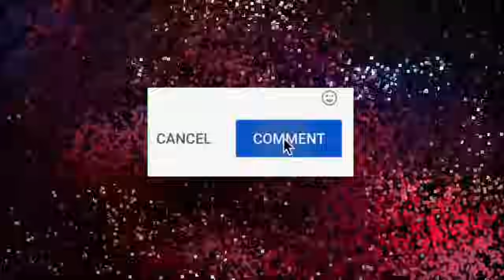Jawan Box Office Collection, Gadar 2 Box Office Collection, Leo Update,Tiger 3 Teaser, Shahrukh Khan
Jawan Box Office Collection, Gadar 2 Box Office Collection, Leo Update,Tiger 3 Teaser, Shahrukh Khan, Tiger 3 Update, Salman Khan, Thalapathy Vijay

ALL TOPICS
leo update
leo teaser
leo
leo songs
leo promo
leo trailer
leo poster
leo box office collection
leo box office prediction
leo second single
tiger 3
tiger 3 new update
tiger 3 box office collection
tiger 3 box office prediction
tiger 3 song
tiger 3 teaser update
gadar 2
sunny deol
sunny deol wife
sunny deol film
sunny deol ki film
prabhas
bahubali 2
allu arjun
pushpa
pushpa 2
yash
kgf 2
kgf 3
salman khan
tiger 3
shahrukh khan
srk
jawan
pathaan
pathan
rrr
Jr NTR
ramcharan
gadar 2 song main nikla gaddi leke
gadar 2 all video song
gadar 2 arijit singh songs
gadar 2 announcement
gadar 2 amisha patel
gadar 2 ameesha patel
gadar 2 actress
gadar 2 arijit singh
gadar 2 actors
amisha patel gadar 2
gadar 2 box office collection
gadar 2 bigg boss
gadar 2 bhojpuri movie
gadar 2 bhojpuri
gadar 2 behind the scenes
gadar 2 budget
gadar 2 box office collection today
gadar 2 box office
bollywood movies 2023 full movie gadar 2
gadar 2 comedy
gadar 2 cast
gadar 2 collection
gadar 2 comedy video
gadar 2 cast in kapil sharma show
gadar 2 cinema
gadar 2 controversy
gadar 2 collection box office
gadar 2 comedy movie
gadar 2 cast name
collection of gadar 2
cast of gadar 2
jawan
jawan trailer
jawan movie
jawan song
jawan full movie hindi dubbed 2023
shahrukh khan hits full movies
shahrukh khan all song
shahrukh khan ki movie
shahrukh khan hits songs
shahrukh khan ke song
srk
srk songs
srk movies
srk music
srk song
srk on burj khalifa
srk movies full
jawan movie review
jawan hindi collection
jawan tamil collection
jawan day wise collection
jawan telugu collection

Shahrukh Khan Jawan Vs Sunny Deol Gadar 2 Vs Thalapathy Vijay Leo Vs Slaman Khan Tiger 3 Box Office Collection